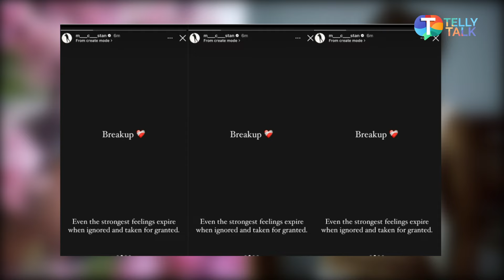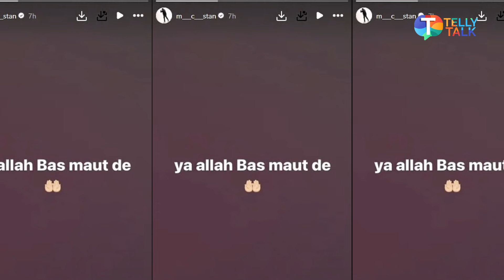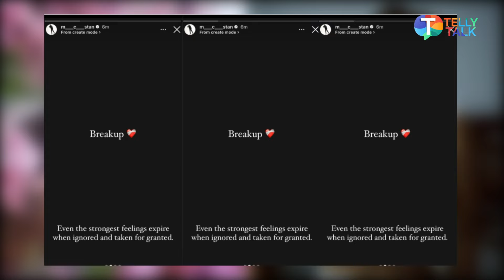Bigg Boss 16 winner MC Stan CONFIRMS breakup with longtime girlfriend Anam Sheikh aka Buba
TV News – Bigg Boss 16 winner & rapper MC Stan makes headlines yet again as he confirms his breakup. He took to social media & announced his breakup with longtime girlfriend Anam Sheikh aka Buba. He also shared a cryptic post after the announcement. Watch the video to know more!